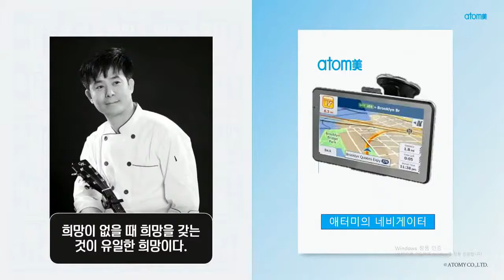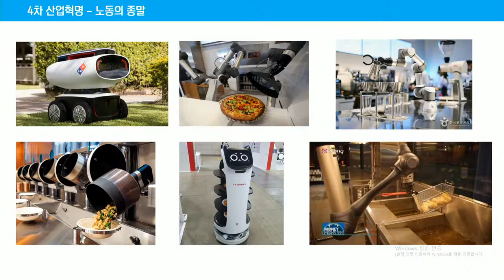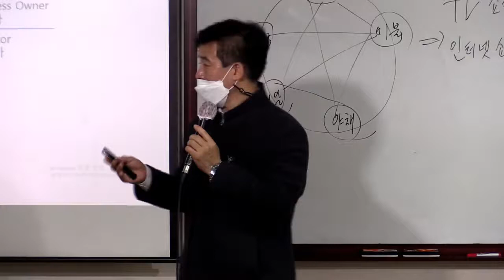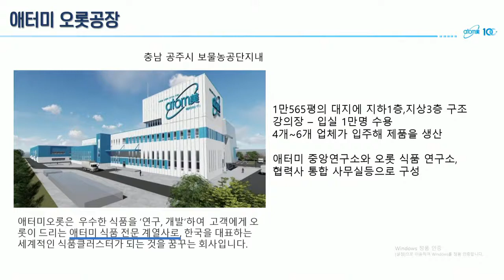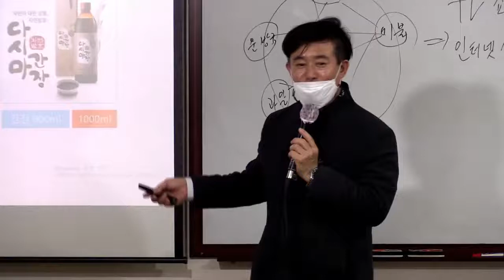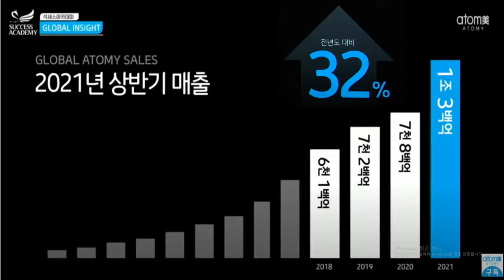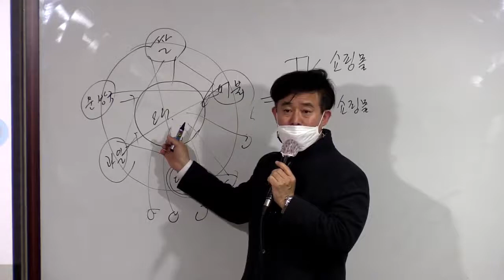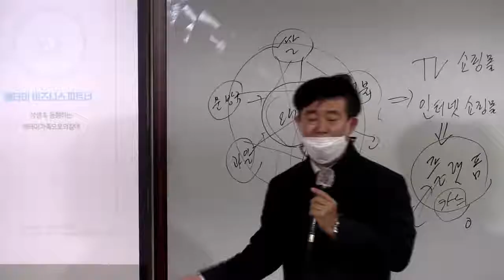애터미TOP 화요 기초 사업설명/안석재SRM